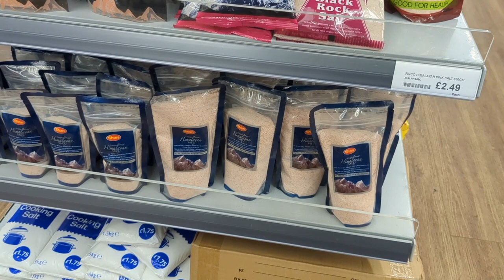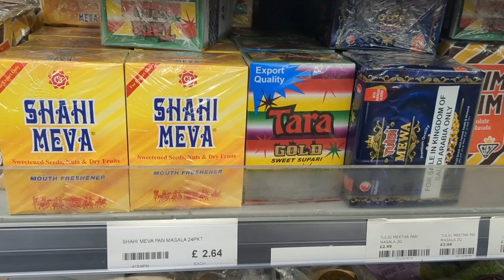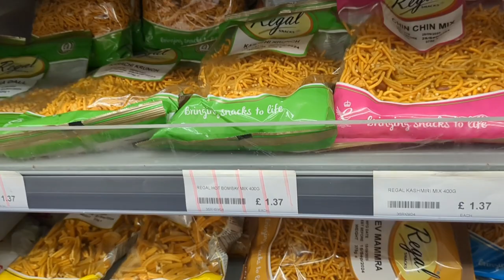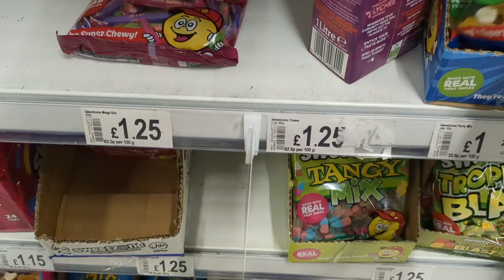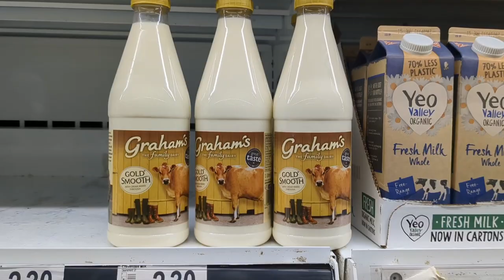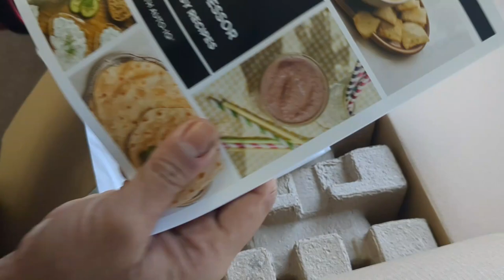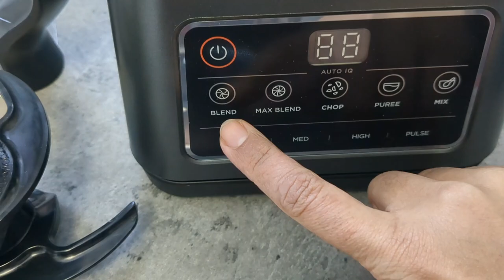My Daily Vlog |Ninja 3 in 1 food Processor |chick Drumsticks |Desi Grocery |Pakistani Mom in UK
maggi masala,grocery haul
grocery shopping haul uk
 how i organize my monthly grocery
  pakistani mom busy routine
indian mom kitchen routine
Ansa vlogs uk
 pakistani mom busy life
how i organize my weekly grocery
 grocery hauk uk 2024
cleaning motivation 2023
boxing day sale uk
 pakistani mom uk vlog
 england her fab life
 pakistani daily cleaning vlog
 pakistani kitchen design
pakistani mom daily cleaning vlog
 pakistani vloger mom in uk
 pakistani vlogger
 cooking vlogs
recipes
 daily vlog
couple goals
 cooking vlogs
asda grocery haul
 grocery haul
grocery shopping vlog
asda grocery shopping
grocery shopping
 shopping haul
 food shopping
asda food shopping
grocery shopping vlog 2024
 weekly grocery haul
 food shopping uk
 grocery shopping haul from asda uk
 grocery haul uk
 grocery haul on a budget
asda shopping, asda
shop with me asda
asda food
asda shopping haul uk
 asda shopping vlog uk
 asda shop with me
asda shopping haul
 asda uk
Shop with imo
shop with me
 come shop with me come shopping with me
 shopping
shopping vlog
shopping video
 uk shops
shopping vloggers
 shopping vlogger
 shopping vlogs
shopping vlogs uk
food shopping
 come shop with me asda
 asdas
shoping vlogs
 shoping videos
 shopp with me
Food
Ninja Food Processors
Food Processors
how to clean a food processor
best food processor
best food processor 2022
 ninja bn600 food processor
ninja bn600 professional food processor
ninja bn600 review
ninja food processor demo
ninja food processor dough
ninja food processor how to use
 ninja food processor review
 ninja professional food processor
 ninja professional plus food processor
 ninja professional plus food processor 850-watts
 ninja professional plus food processor review
ninja professional plus food processor with auto-iq
Ninja 3 in 1 food processor review
 BN800UK
ninja bn800uk
 testing ninja bn800uk
 ninja blender
 testing ninja blender
 blender, ice test ninja blender
ninja
 blender review
kitchen utensils, kitchen draft, kitchendraft
cooking
homemade
ninja 3 in 1
ninja bn800uk review
 ninja bn800uk auto iq food processor and blender
ninja auto iq blender
 ninja review, ninja 3 in 1 food processor
 ninja blender review
 ninja 3 in 1 food processor how to use
 ninja bn800uk testing
chicken drumsticks recipe
 baked chicken recipe
 chicken drumsticks in oven
 chicken recipe
 drumstick recipe
chicken drumsticks
chicken recipes
 cooking
best
 indian
 food
 pakistan
 how
 to
fast
 burger
 pizza
chicken
hot
 wings
mash
 pratha
 desi
 chicken drum sticks
 drum stick
chicken bakkery drum stick
 drum stick recipe
chicken recipe
chicken fry
chicken leg piece
chicken shop date
 chicken grill recipe
chicken fried
chicken drumsticks
 chicken drumsticks recipe
 chicken drumsticks in air fryer
chicken drumsticks instant pot
 chicken drumsticks recipe indian
 chicken drumsticks recipe oven
 cooking
 cooking food recipes
 delicious food recipes
chicken drumstick banane ka tarika
 chicken drumstick fry recipe
 how to cook chicken drumsticks,grocery
indian grocery haul
 indian grocery
 grocery shopping
 indian grocery store
 desi grocery haul
 desi grocery store
 desi grocery prices
indian grocery shopping
 grocery prices in uk
desi grocery shopping with me
 desi grocery stores in calgary
 desi store grocery in dubai
 desi store grocery shopping
 desi grocery in southhall london
 indian grocery shopping in usa
 desi
 indian grocery in usa